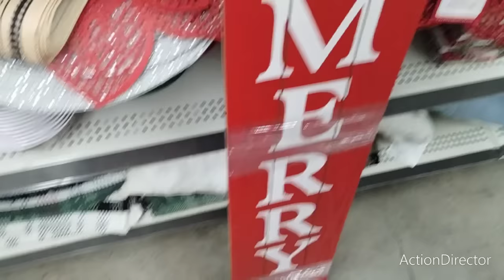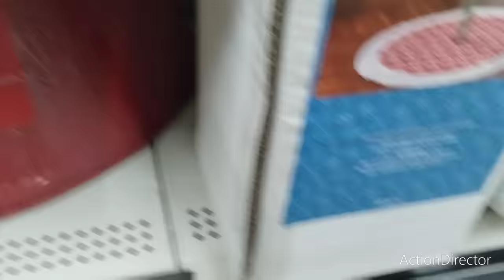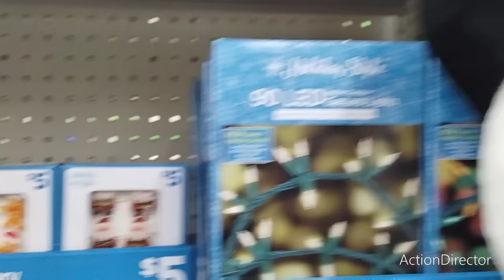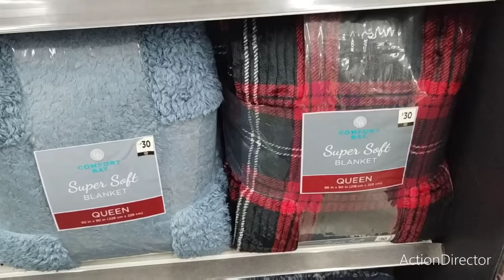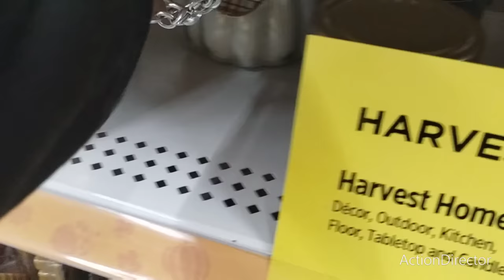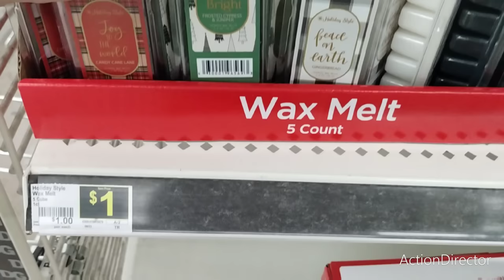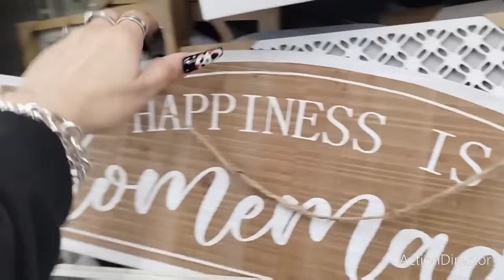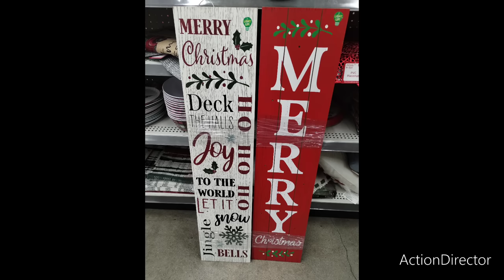🛒👑🎁 Dollar General BOGO FREE!!Christmas 2023 Shop With Me!! Storewide BOGO!! Don't Miss Out!!🛒👑🎁